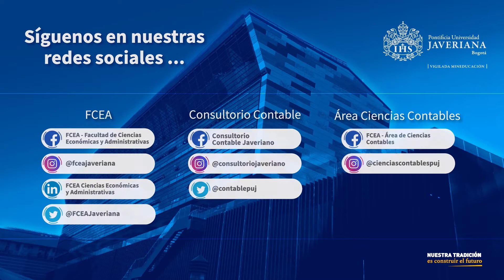CURSO TALLER GERENCIAL- PROGRAMA DE CONTADURÍA PÚBLICA, FCEA PONTIFICIA UNIVERSIDAD JAVERIANA